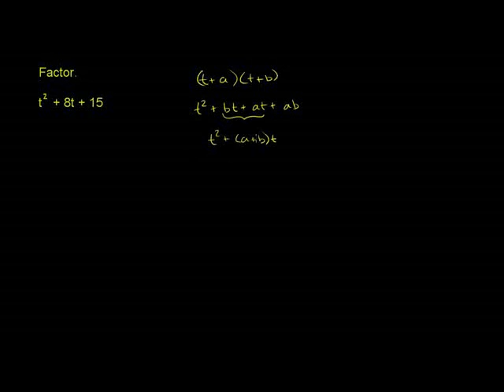Factoring Trinomials With a Leading 1 Coefficient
u12_l2_t1_we1 Factoring trinomials with a leading 1 coefficient